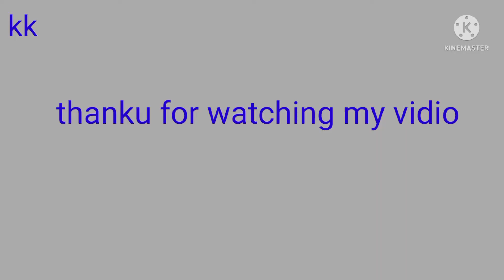aactika gadi fender penting or bamfar penting wark ।sanju garage spray painter।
aactika gadi penting wark
kese karte hai gadi penting
kese karte hai gadi penting wark
fender penting wark
bamfar penting wark kese krte hai
bamfar penting kese karte hai
sanju garage spray painter